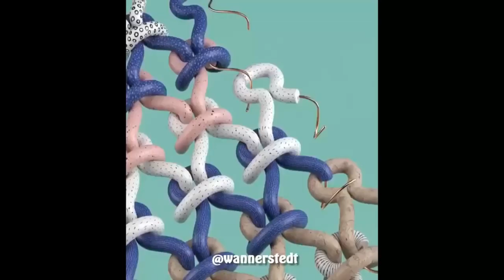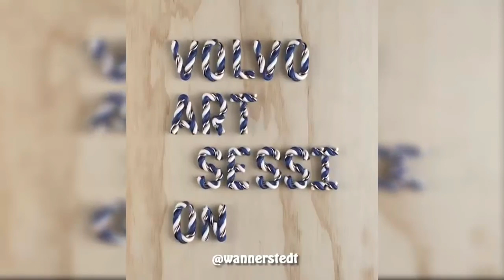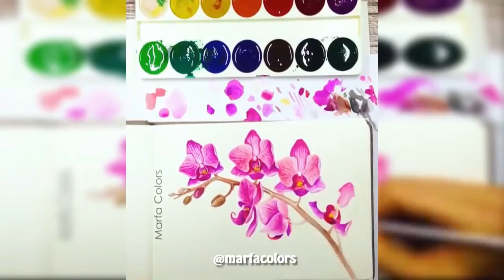Oddly Satisfying Video 😍💙 #1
All the oddly satisfying videos used in this compilation are obtained with the permission of the original creator, support them below:

For removal of video or request not to use your videos in the future and all other matter of questions, please email

Deft movements and practiced flourishes turn a block of spinning wood into a bedpost, top, bowl or some other circular object, each motion peeling away curls of wood to uncover the beauty hidden inside. It’s hard to explain why the motions feel so right, but there is an undeniable allure to the work as if it scratches an itch you didn’t know you had. Watch and get satisfied.

Song: TheFatRat - Monody (feat. Laura Brehm)